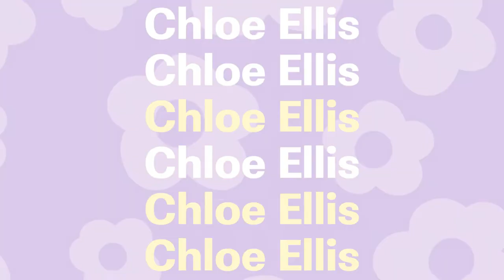I GOT A PUPPY!!!!! | MEET MY LONG HAIR CHIHUAHUA PUP | Chloe Ellis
I UPLOAD NEW VIDEOS THURSDAYS & SUNDAYS - be there or be square x